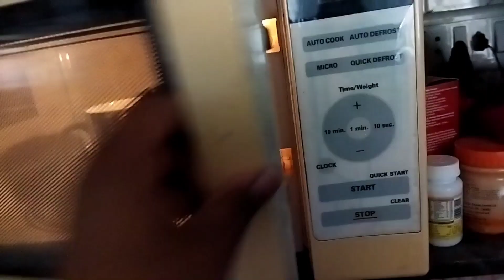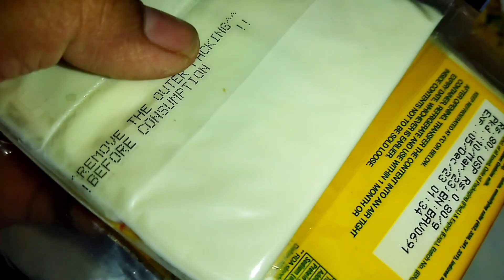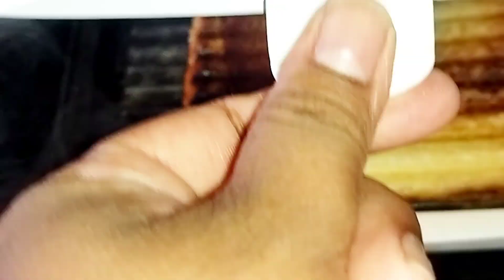Cheese aloo matar sandwich 🥪 banai lunch mai .. shaurya ki exam ki preparation...